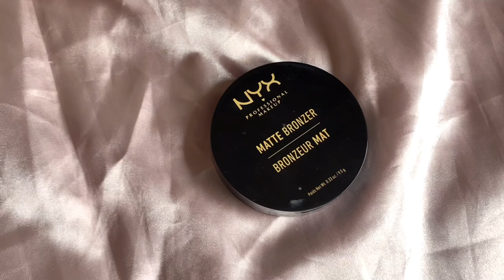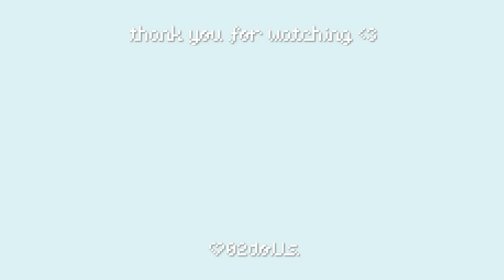grwm ♡︎ pink & purple sparkly makeup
hello! j'espère que vous avez aimé cette vidéo, personnellement c'est ma vidéo préférée que j'ai faite jusqu'ici
( ˘ ³˘)♡︎

faq ☆
name: ingrid
bday: 5 octobre 2002
camera: iphone XS
editing: vllo + final cut pro